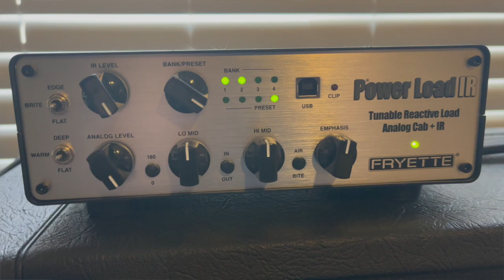Fryette PL-IR rollout on this week's epsiode of The Malcontents!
Hey, hey, hey… the Fryette PL-IR is rolling out now and we’re gonna talk about it a bunch in the coming weeks. It all starts tomorrow evening when The Malcontents and special guest Michael Nielsen talk shop at 7pm PST on the Fryette YouTube channel. Sure hope you’ll join us!